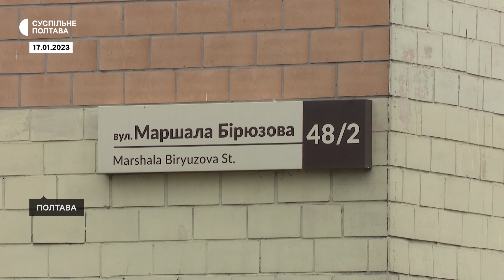У Полтаві розглянули пропозиції щодо найменування ще дев’яти вулиць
Члени робочої групи 24 січня розглянули пропозиції про перейменування ще дев’яти топонімів у Полтавській громаді. Усі вони підпадають під другу чергу зміни назв, бо пов’язані з російськими та радянськими діячами. Про це Суспільному розповіла секретарка робочої групи з питань перейменування вулиць у громаді Тетяна Татаріна. Загалом у цій черзі мають змінити понад сотню топонімів.